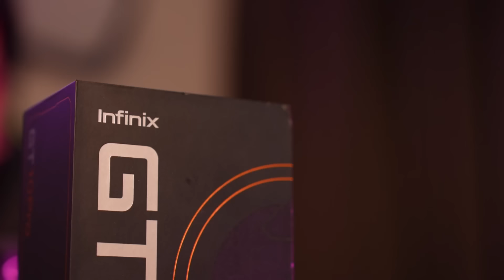Strongest Gang Beasts Player in S8UL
The most powerful gaming phone

Discover more about this badass gaming smartphone by watching the video! Click the link below to check it out:

Get ready to OutplayTheRest with InfinixGT10Pro